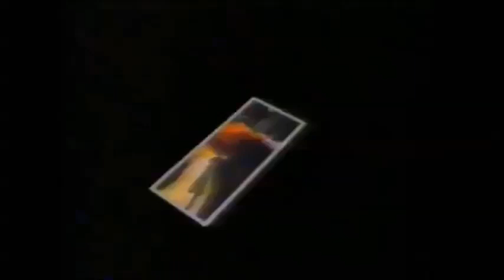Chamada do Filme "Três Horas Para Amar" na sessão "Tensão Total" (CNT/Gazeta - 1993) [Incompleta]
Chamada, infelizmente incompleta, para a exibição do filme "Três Horas Para Amar" na sessão "Tensão Total", em 1993 nas, então parceiras, CNT e Gazeta, era a época áurea das duas emissoras, mas principalmente da Gazeta, o Canal 11 da Capital Paulista.

O filme "Três Horas Para Amar" foi produzido em 1976, e foi protagonizado por Charles Bronson e Jill Ireland. Foi dirigido por Frank D. Gilroy e produzido pela United Artistas, com 99 minutos de duração.

Créditos ao canal de FilmesVHS, de onde extraí as imagens.